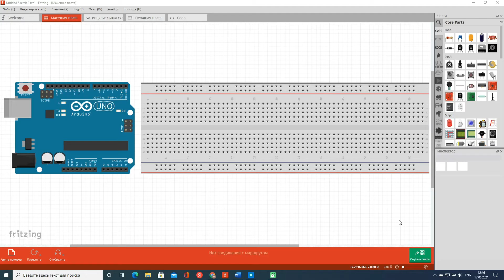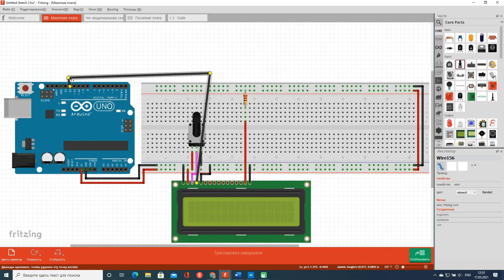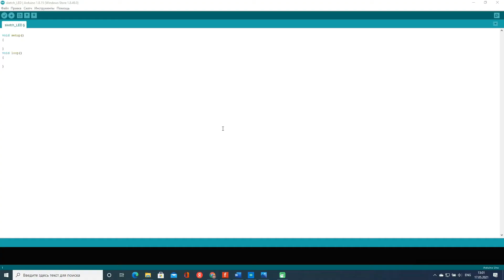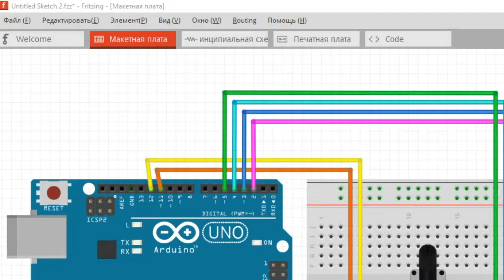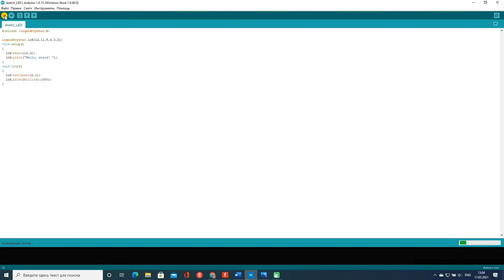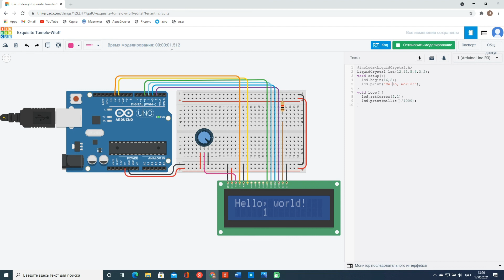Arduino негіздері қазақша курсы (11 сабақ - LCD экран) Arduino Uno микроконтроллеріне экранды қосу.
11 сабақта Arduino Uno микроконтроллеріне LCD 1602 экранды қосуды үйренеміз. Бұған дейінгі проекттерде сериялық мониторларға ғана шығарып келдік, ал осы сабақта дисплей экранға шығаруды үйренеміз.

Arduino негіздері курсы - мектеп, колледж, университет студенттерін STEM оқыту моделінде Arduino микроконтроллерін үйренуге арналған сабақтар жиынтығы.

Қажетті құрал - жабдықтарды интернет - дүкенінен сатып ала аласыздар.

AzatAI Academy - мен бірге өз біліміңді шыңда!!!